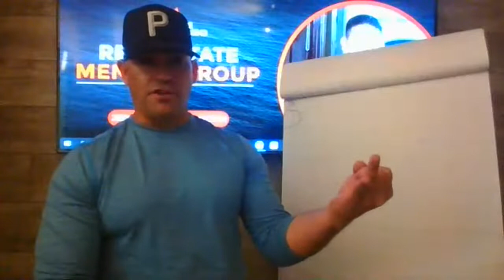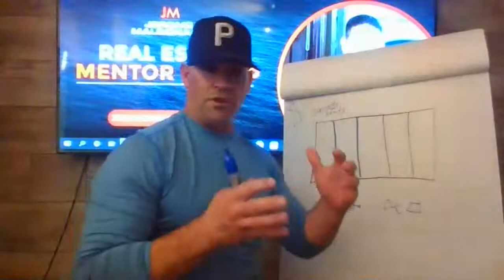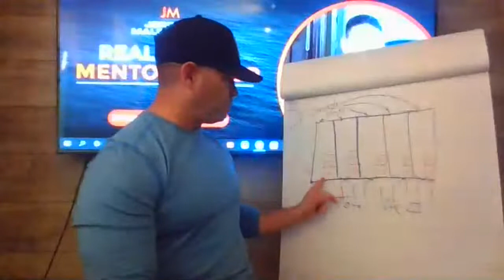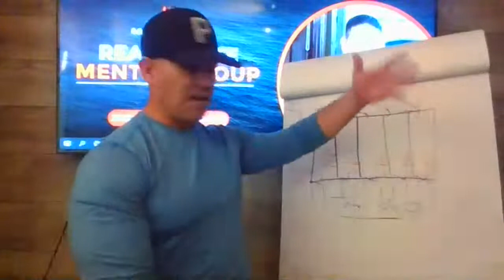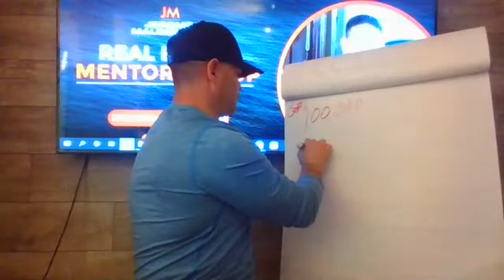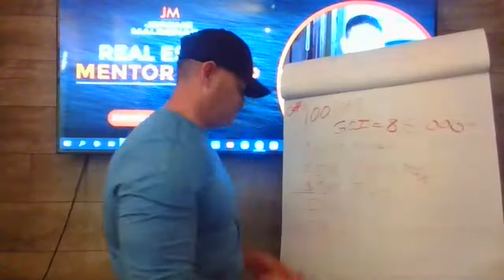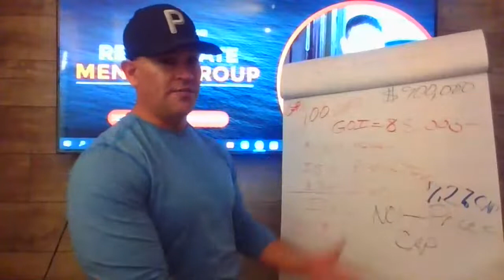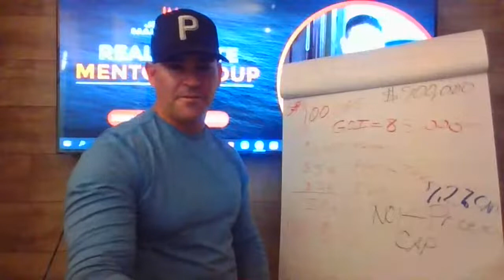How to Build a Warehouse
Learn the complete steps on how to build a warehouse. This is a sector of commercial real estate that is hot right now thanks to the rapid growth of ecommerce. We'll discuss where to build, how to find land, and how to develop the actual property. Tune in to our YouTube Live every Wednesday at 2pm PST.

Want to learn how to use LAND to make $10k-$50k in 60 days?

Jerome Maldonado is a 25+ year veteran in the real estate investing industry. Most recently, Jerome entered into business with Tai Lopez and Alex Mehr to purchase distressed retail brands such as Pier 1 Imports and Dressbarn, which they will be re-launching as ecommerce brands. Jerome’s real estate expertise and connections will provide these brands with the commercial warehouse properties necessary to facilitate their business. Jerome also owns multiple 7-figure businesses including a construction company and a realty company, founded in 1998 and 2000.